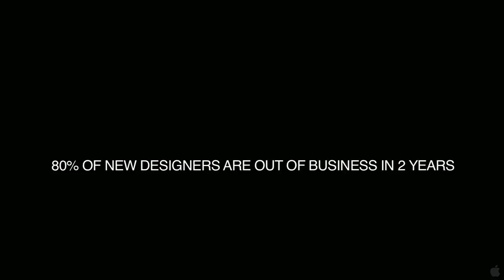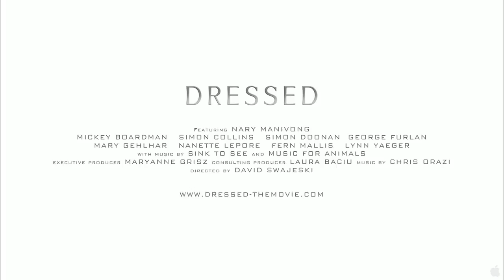Dressed (Documentary) trailer HD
Director: David Swajeski
Cast: Nary Manivong, Mickey Boardman, Simon Collins, Nanette Lepore, Fern Mallis, Lynn Yaeger, Ally Hilfiger

DRESSED is the inspiring story of self-taught clothing designer Nary Manivong. Homeless at 14, Nary pursues his dream of showing his collection at New York's Fashion Week. Nary's story shows the strength of the human spirit as he navigates through one of the toughest businesses to achieve his goal -- the one joy that brings him hope in the face of hardship. The film features commentary from industry experts, celebrities and fashion press, who discuss what it's really like to make it in the world of fashion.